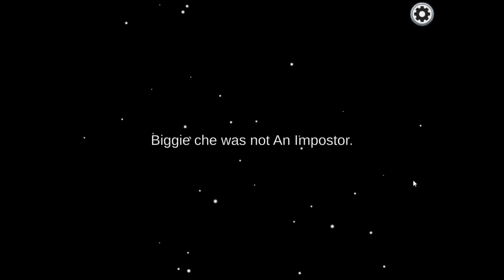Among Us Trolled Me!! || Among Us Gameplay || GAMEXERZ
Hey Gamers In This Video I Played Among Us And I Hope You Guys Enjoyed The Video.